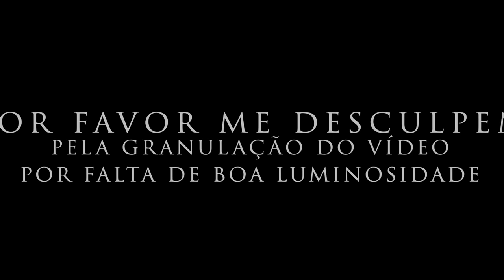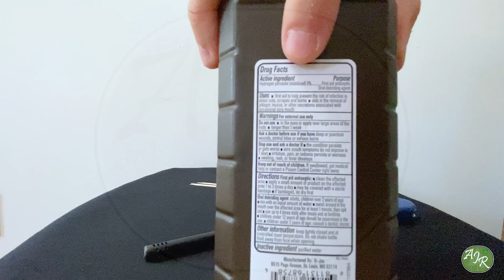Reação da Brasa no Oxigênio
No vídeo de hoje vamos fazer mais uma experiência utilizando um dos componentes removidos de nossa pilha nos vídeos passados.
Espero que gostem um forte abraço e tenham um ótimo Domingo.